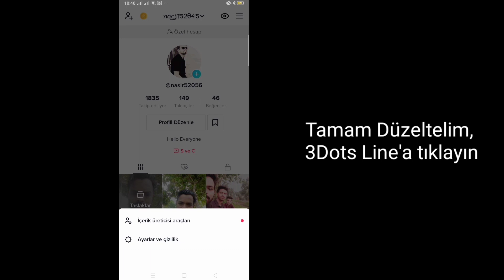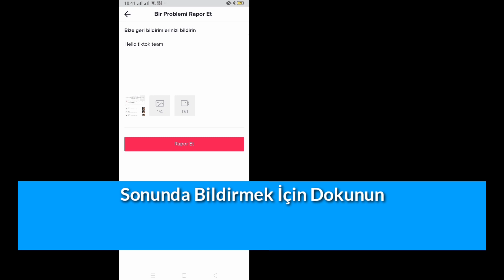TikTok'ta Hesap Uyarısı Sorunu Nasıl Düzeltilir -2022 || TikTok Uyarısı Nasıl Kaldırılır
TikTok'ta Hesap Uyarısı Nasıl Düzeltilir -2022 ||  TikTok Uyarısı Nasıl Kaldırılır

 İşte bu eğitimde sizlere TikTok -2022'de Hesap Uyarısı Nasıl Düzeltilir onu göstereceğim.Çok basit ve kolay bir yöntem.Bu videoyu izleyin ve TikTok Uyarısının Nasıl Kaldırılacağını öğrenin.Aşağıdaki adımları atlamadan takip edin.

 TikTok'ta Hesap Uyarısı Nasıl Düzeltilir - 2022